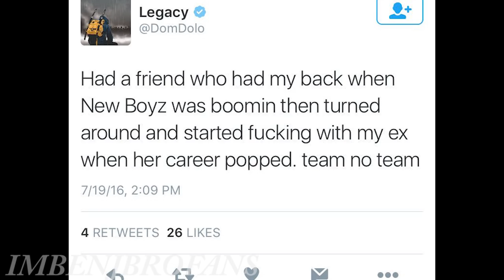Will The New Boyz Become A Group Again?